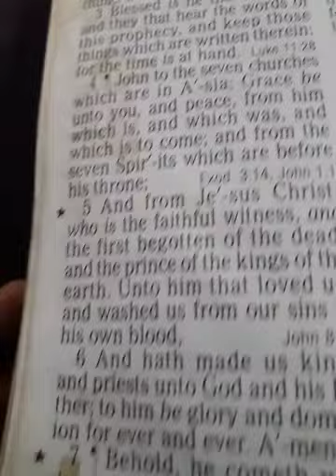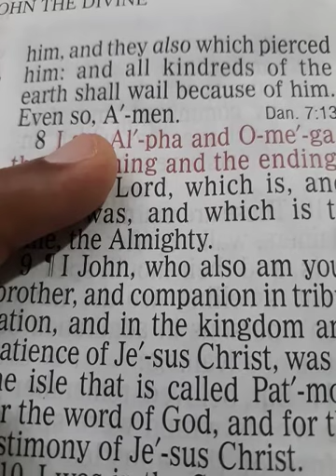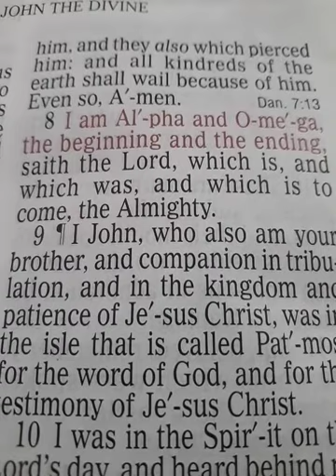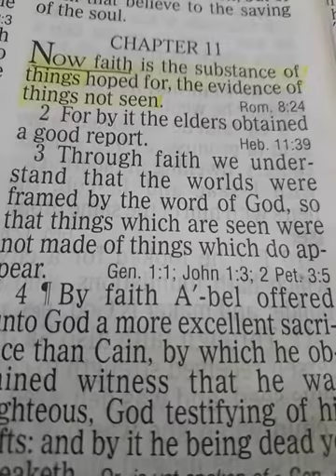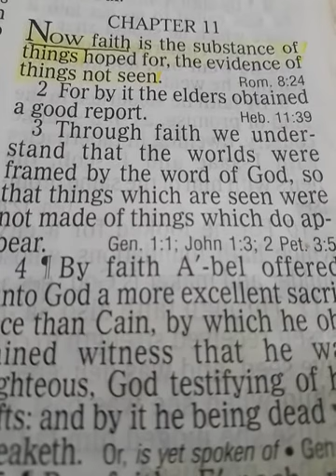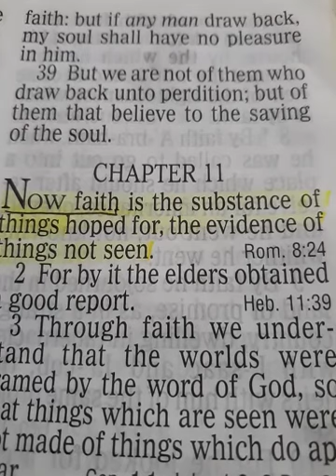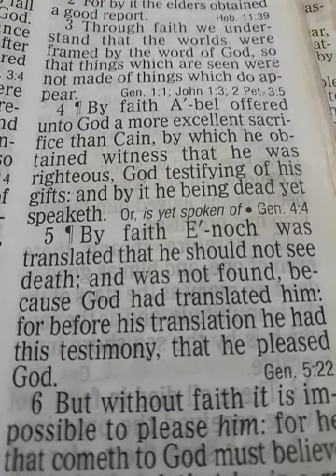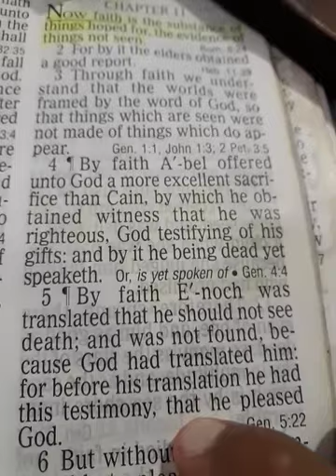End Times Christians Trusting God // Timothy J Douglass Sr // Super Power Prayer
What is Faith and how do you get it? Why is having faith so important in the next decade?

Hebrews 11:1-6                                     King James Version
1 Now faith is the substance of things hoped for, the evidence of things not seen.

2 For by it the elders obtained a good report.

3 Through faith we understand that the worlds were framed by the word of God, so that things which are seen were not made of things which do appear.

4 By faith Abel offered unto God a more excellent sacrifice than Cain, by which he obtained witness that he was righteous, God testifying of his gifts: and by it he being dead yet speaketh.

5 By faith Enoch was translated that he should not see death; and was not found, because God had translated him: for before his translation he had this testimony, that he pleased God.

6 But without faith it is impossible to please him: for he that cometh to God must believe that he is, and that he is a rewarder of them that diligently seek him.

Forever.
Amen

Good Channels

Good videos